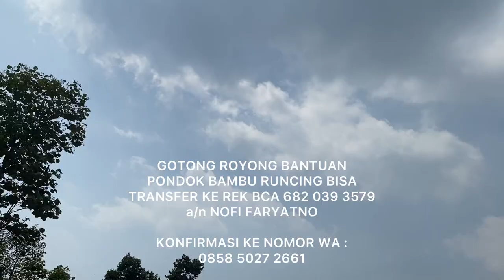Progress PONDOK BAMBU RUNCING JATI DIRI BANGSA